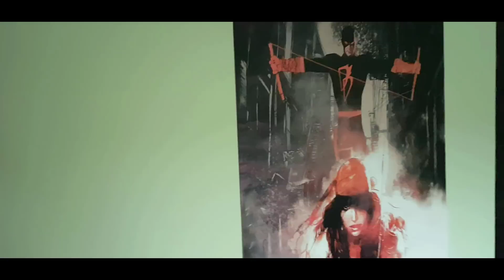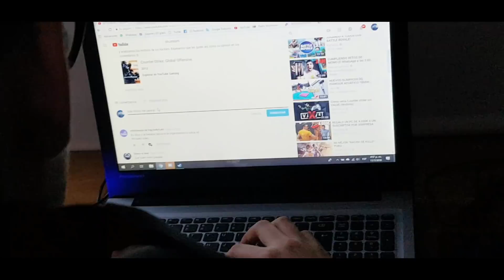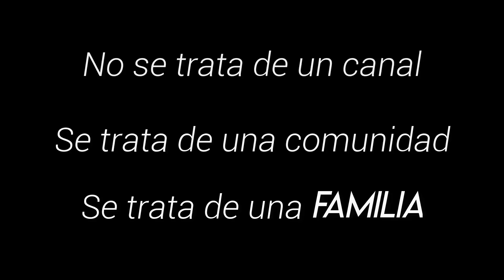SHUX | TRAILER DEL CANAL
Buenas Gente! Hoy les traemos el trailer del canal. Para nosotros esto se convirtió en poco tiempo en algo muy importante, y el trailer es solamente lo que marca esta etapa. Les agradecemos de todo corazón por el constante apoyo, y les prometemos seguir subiendo contenido.